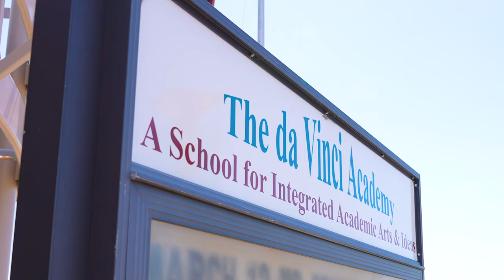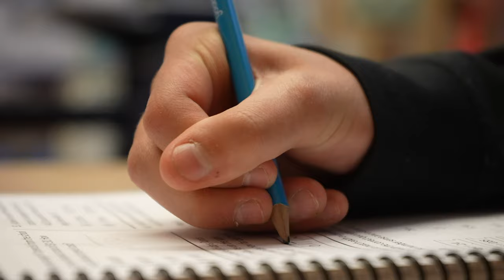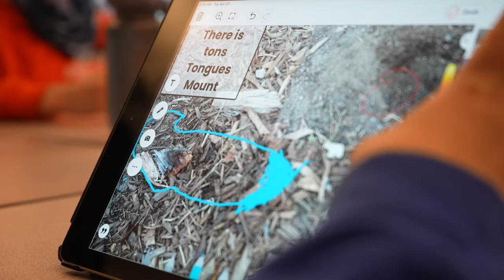Who is The daVinci Academy?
The da Vinci Academy is an arts-integrated school in Academy District 20, that gets to teach and learn with a diverse student population from all over the Pikes Peak Region. With an arts focus, staff integrate a variety of art forms for students to learn from. Students get to participate in learning opportunities that include both visual and performing arts as they engage with reading, writing, math, science, and social studies.